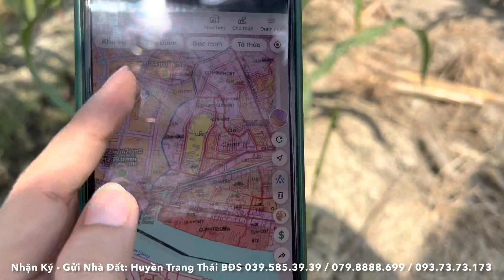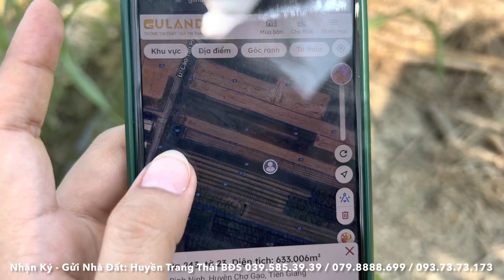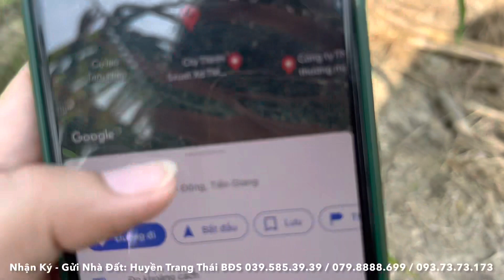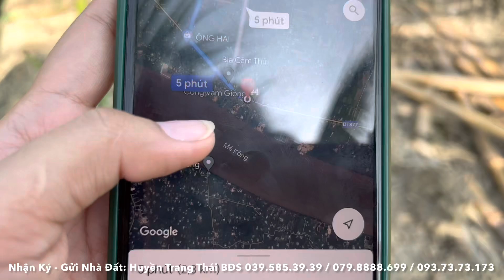Tập 2140❤️🌸Bán Đất Lộ Nhựa giá rẻ gần KCN Vĩnh Hựu Chợ Gạo, Tiền giang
Bán 2200m2 , 200m2 thổ giá 1.75 tỷ
- Ngang 10.8 , hậu 12.8 , chiều dài 174m
- Đất Lộ Nhựa 5m tên Đường Cao Tấn Phát
- Gần Chợ, KCN Vĩnh hựu mới
- Sổ hồng riêng
- Xã Bình Ninh , Chợ Gạo , Tiền Giang

Youtube 1: Huyền Trang Thái BĐS
Youtube 2: Nhà Đất Huyền Trang Thái
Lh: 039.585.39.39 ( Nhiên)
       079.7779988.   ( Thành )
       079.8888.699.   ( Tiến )